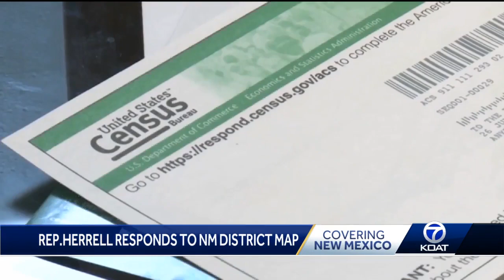Congresswoman Yvette Herrell speaks out against new legislative maps